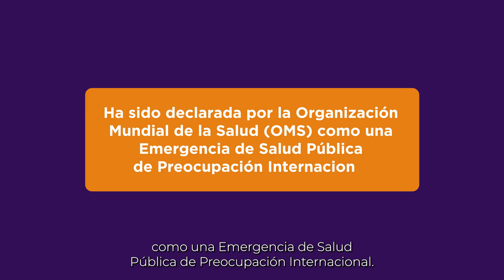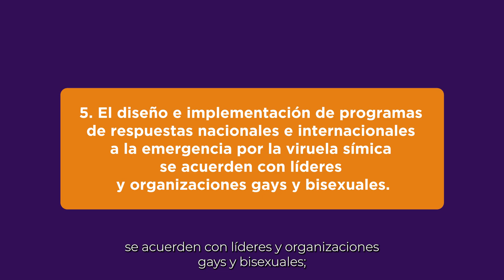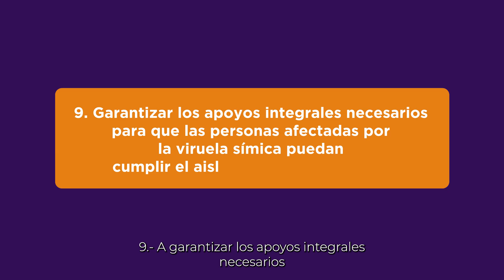RECOMENDACIONES PARA LA COMUNIDAD LGBTI+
Fuimos parte de la producción de una de las campañas de la Fundación Ecuatoriana Equidad.